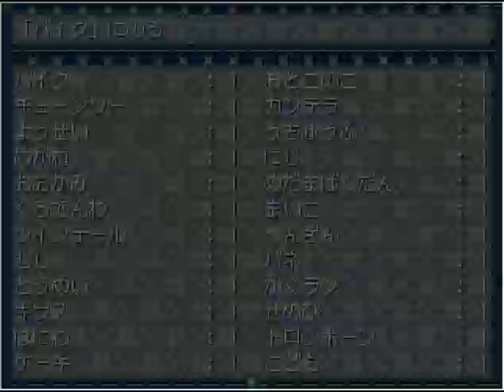黒湯(Red Rock Caves)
最近は更新のスピードが加速していて既存の世界をなかなか巡れていなかったので、時には合間にのんびり世界探訪をしましょうかね。
黒湯は私にとって思い入れの深い世界です。実装はかなり前で(Version0.102h)、実装された時には私はかなり衝撃を受けました。この世界の中で物語が始まって、終わる。とても甘美な愛のメモリー。それを悲恋物語にするかハッピーエンドにするかは貴方次第。
道中、首の長い生物の長い橋を渡っていく途中の高低差の表現はすごいな、と思いました。そして最後の湯花エリアの背景のバラの花がだんだん色濃くなってゆく様は本当に美しい。
湿度の高いとてもウェットな空間表現やBGM、肉迷宮の通路に匹敵するような肉感、というか世界全体が本能的に官能的で、とにかく、今見ても言葉にできない感動があります。グロテスクと耽美の境界ギリギリなラインが秀逸な世界です。

扉部屋(The Nexus)↠ 赤街灯の通路(Red Streetlight World)↠ 黒湯(Red Rock Caves)

※Ver0.120dでプレイ